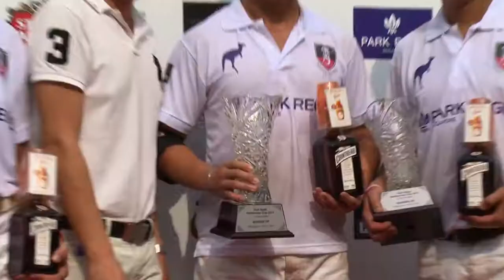The Polo Series Ep 7 Park Regis Melbourne Cup 2013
Held on the 5th November 2013, the Park Regis Melbourne Cup was played on the same day as the horse race in Melbourne. Invited guests and VIPs of the Park Regis hotel first watched the horse race on cable television before having a lavish lunch and watching a horse versus bike race, a dressage exhibition and finally a 4 goal polo match. Presented by Mohit and Mandira Lalvani. Clothing: USPA. Commentator: Nick Hadow.